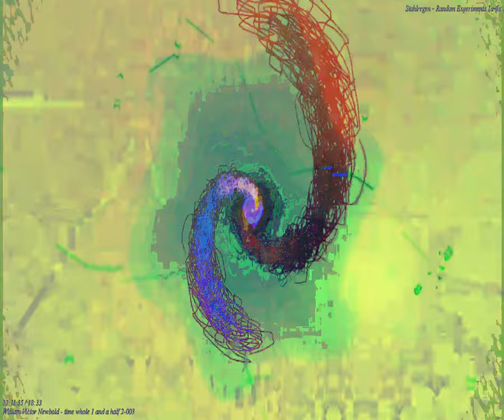[EPILEPSY WARNING] Movie 24 03 02 22h06m10s